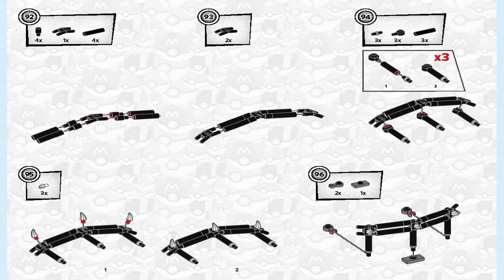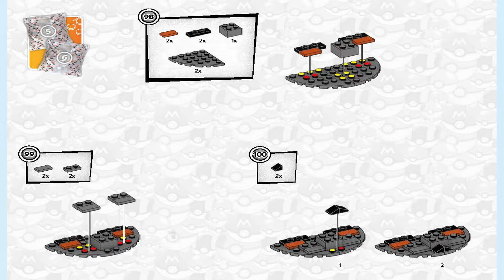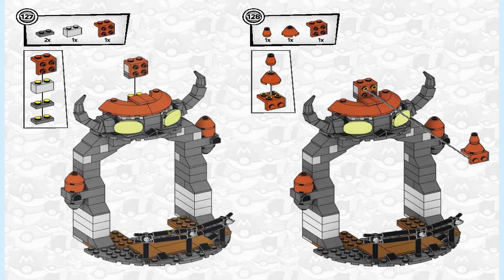Mega Construx Instructions | Pokemon | GFV87 | Gengar (Book 2)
These Mega Construx Instructions guide you through how to easily build set Gengar

Mega Construx® is a trademark of the Mattel Family that is neither published nor authorized or supported